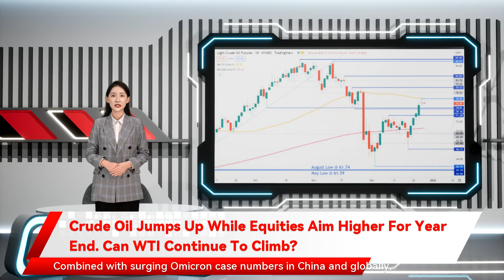Crude Oil Jumps Up While Equities Aim Higher For Year End. Can WTI Continue To Climb?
Crude Oil Jumps Up While Equities Aim Higher For Year End. Can WTI Continue To Climb? WTI  crude oil  continued to climb today as Mexico announced measures to drastically reduce  oil  exports from next year. The initial plan, announced by Pemex CEO Octavio Romero, is to halve exports in 2022 followed by zero exports in 2023. Japan’s  Nikkei 225  index was down over 1% at one stage and Chinese equities were also lower with tech stocks leading the way after a weak session on the  Nasdaq  in the US. The Evergrande saga continues to unfold in the background with more bond payments missed this week. There is a 30-day extension for the payment to be made before a default can be declared. Although international ratings agencies have already labelled prior mis-payments as a default. Combined with surging Omicron case numbers in China and globally, sentiment remained subdued. Looking ahead to the US day, there will be wholesale inventories data followed by pending home sales numbers.